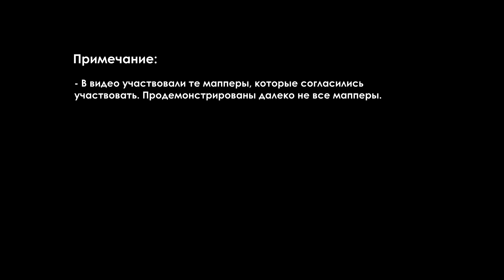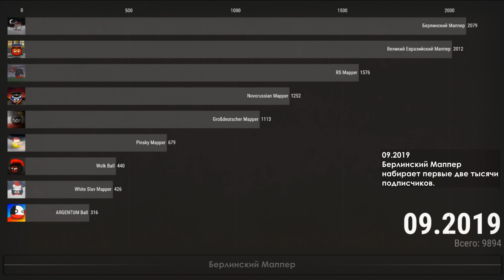ИСТОРИЯ СРЕДНЕГО РУССКОЯЗЫЧНОГО МАППИНГА ПО ПОДПИСЧИКАМ